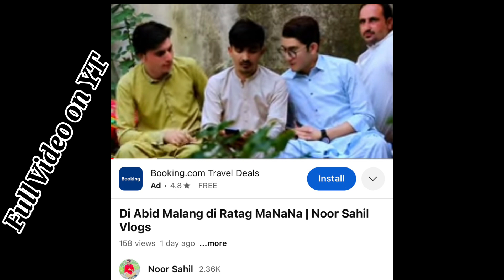Behind the scenes | Noor SahiL Vlogs